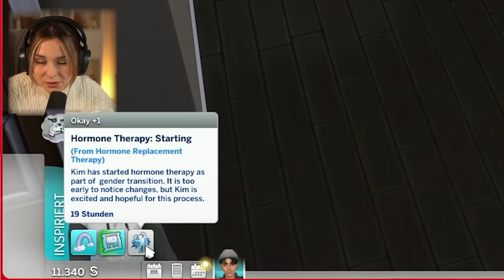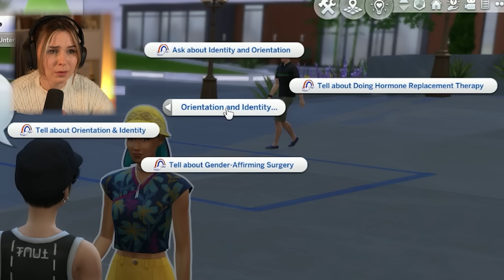So wird dein SIMS 4 Gameplay besser! 😍 - LGBTQIA+ Mod Review | simfinity